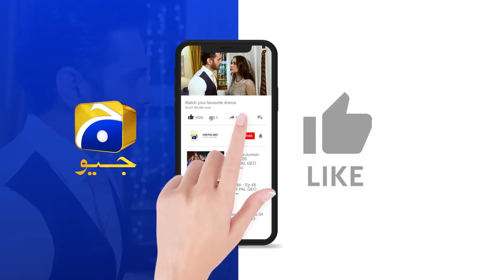Bojh 𝗡𝗲𝘄 𝗣𝗿𝗼𝗺𝗼 Episode 27 || Areej Mohyudin - Fahad Sheikh || HAR PAL GEO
Writer: Imran Ali Safir
Director: Irfan Aslam
Producers: Abdullah Kadwani & Asad Qureshi
Production House: 7th Sky Entertainment